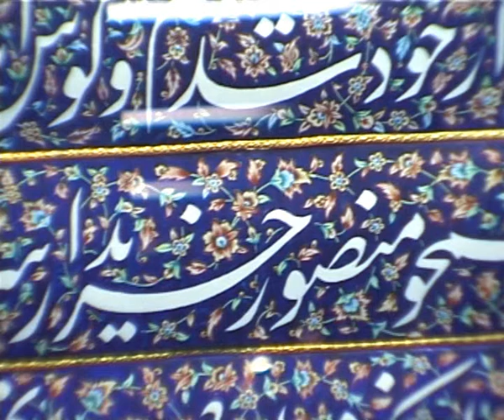Harald Dahle-Sladek Tehran the Home of Khomeini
Film by Harald Dahle